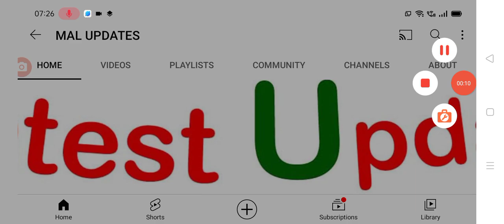క్యాన్సర్ తో రేపో మాపో అన్నట్టు ఉన్న కేజిఎఫ్ నటుడు latest update on kgf movie artist.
hello everyone today update is latest update on kgf movie artist latest update .@malupdates